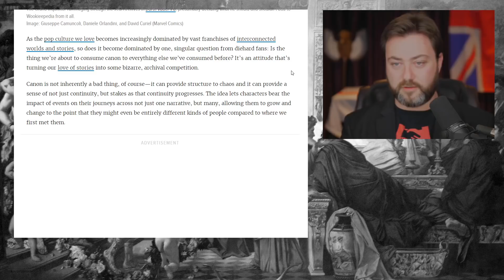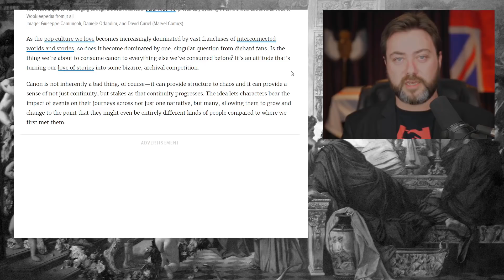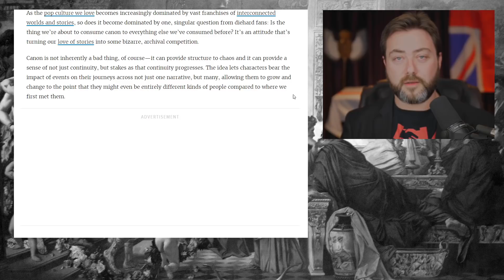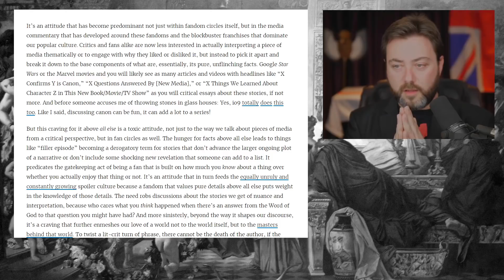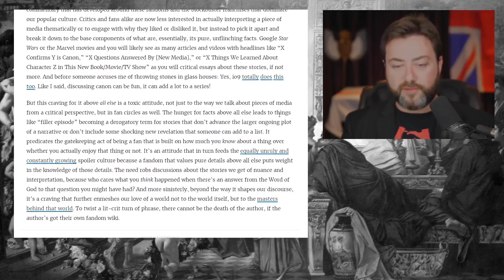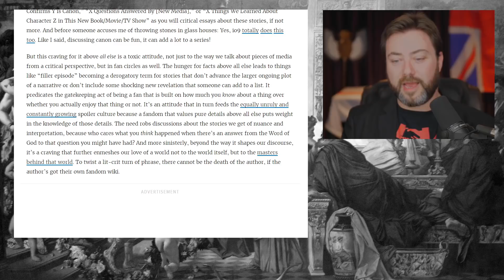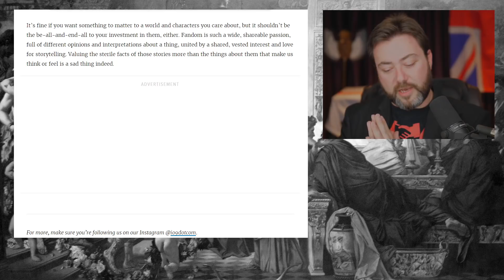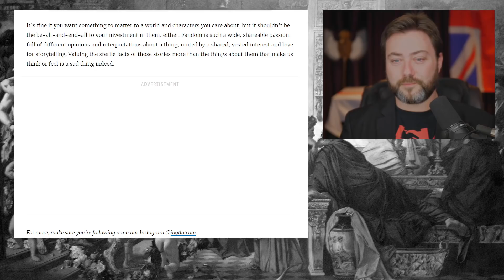The Sanctity of Canon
Postmodernism seeks to destroy all metanarratives, and it begins with one narrative fact at a time in order to undermine the superstructure. This seems to be done for reasons of introducing concerns alien to the piece of media in question in order to change the world. Be aware or be next.